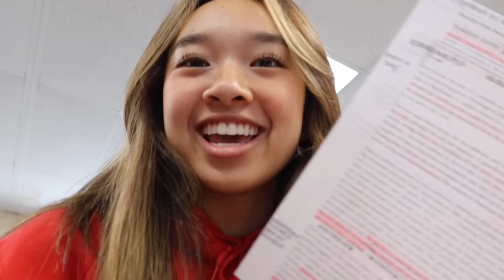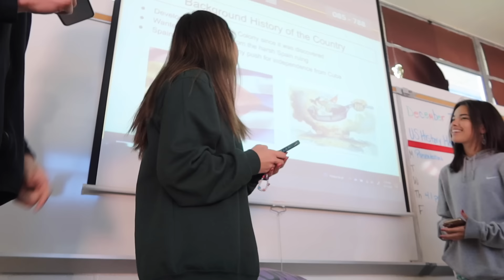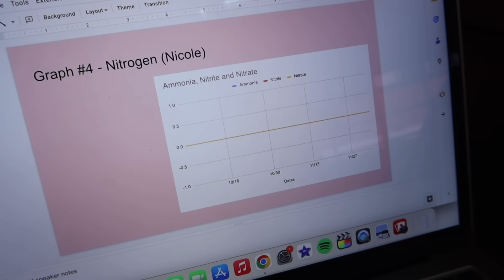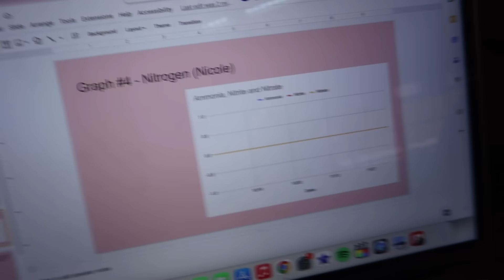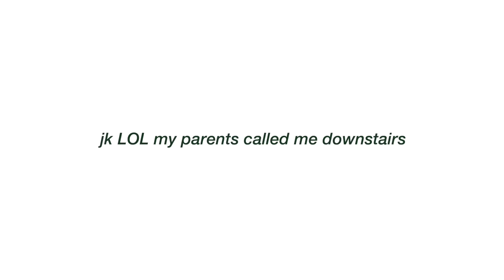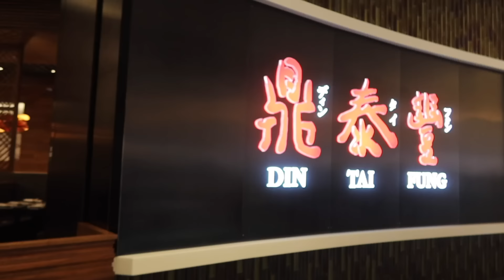FUN DAY IN MY LIFE! school, birthday dinner, & more | Vlogmas Day 7!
vlogmas day 7! super busy day! school, packing, birthday celebration, & leaving to fl🎂❤️😘 & thank you to all my family, friends, and supporters for the birthday wishes!

stay positive!
xoxo, nicole